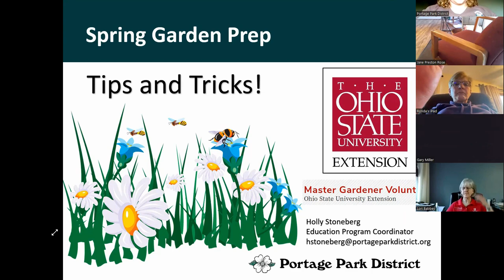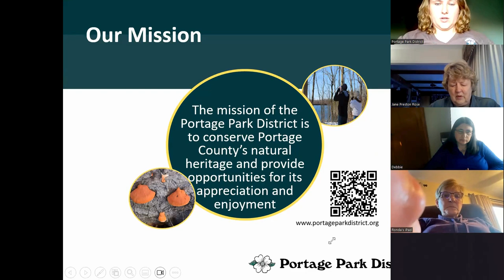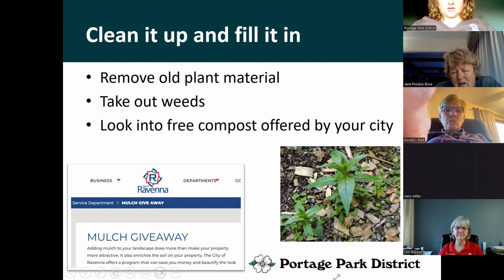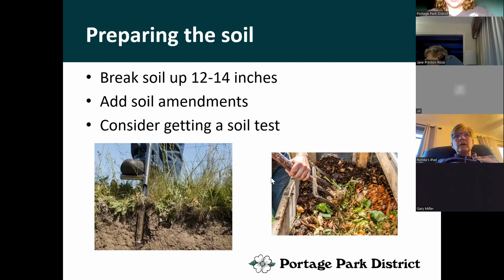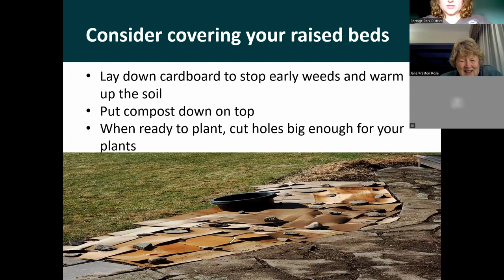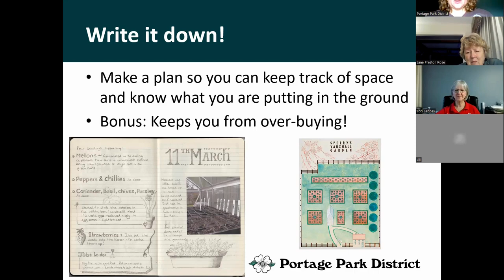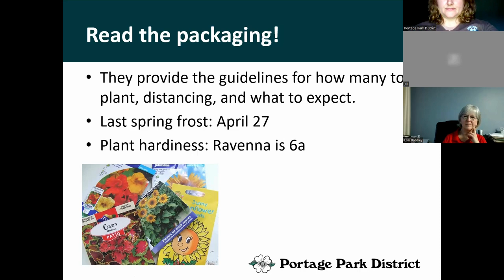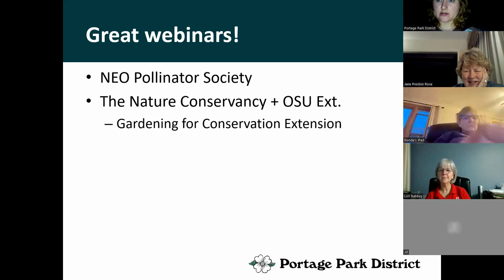Spring Gardening Tips and Tricks